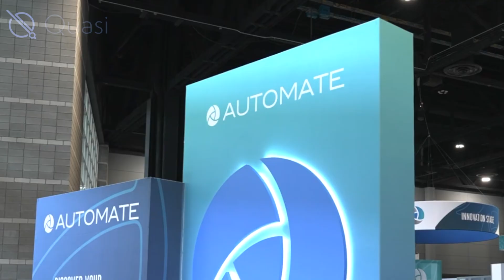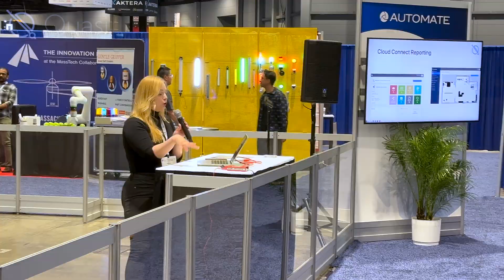Quasi Robotics Model C2 AMR Robot Demo at Automate 2024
The Model C2 autonomous mobile robot (AMR) from Quasi Robotics was featured at Automate 2024 in Chicago, Illinois!

The busy trade show floor was the perfect environment to showcase the C2’s reliability and adaptability to real-world challenges. Visitors experienced our Q.AI intelligence technology firsthand as Model C2 navigated the exhibit hall with instant obstacle avoidance and route adjustments. We especially appreciated the positive feedback on its rapid deployment and consistent localization.
Our live demo showcased the mobile robot’s seamless integration with existing systems and data insights through our Cloud Connect interface – highlighting how Q.AI empowers better resource allocation and operational efficiency across Life Sciences and Healthcare.

Watch our highlight reel from the show to see C2 in action!